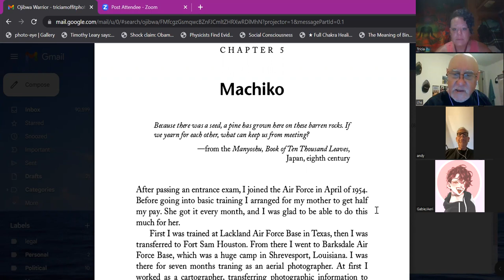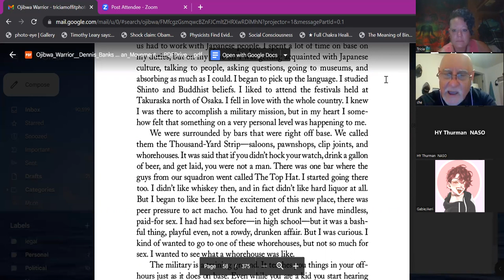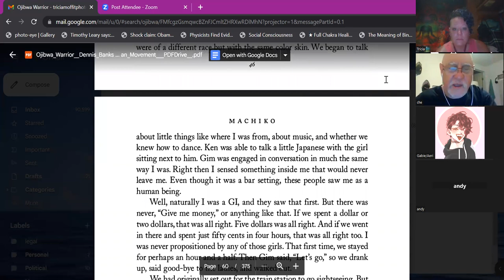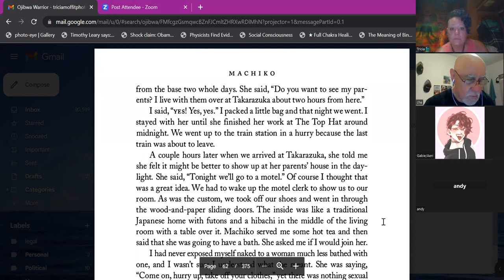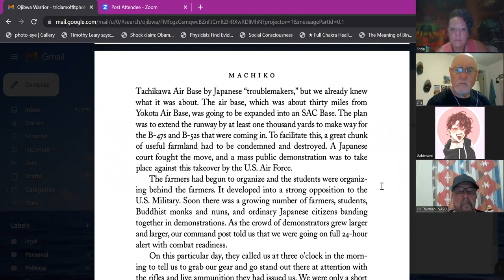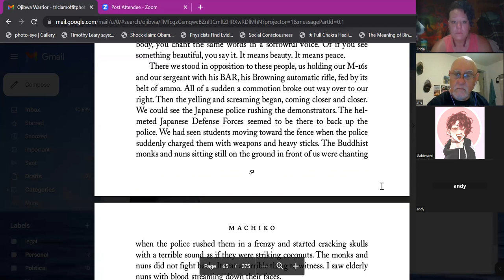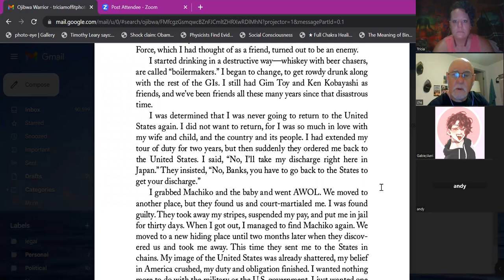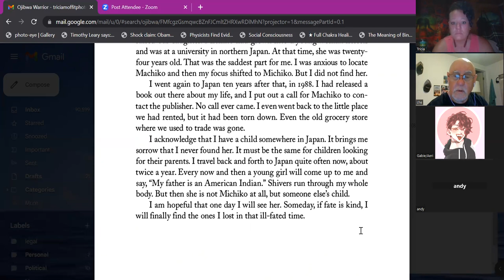Second Rainbow Coalition reading group: Ojibwa Warrior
reading and discussion of ch5 of Ojibwa Warrior: Dennis Banks and the Rise of the American Indian Movement